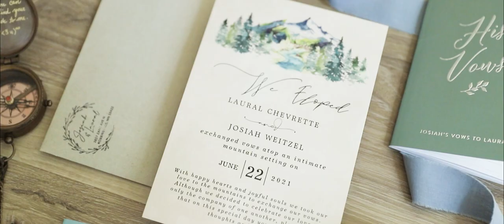Intimate Elopement at the top of Mt. Baker | Josiah & Laural | Washington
A beautiful destination elopement of Josiah & Laural atop the wilderness of Mt. Baker, Washington.